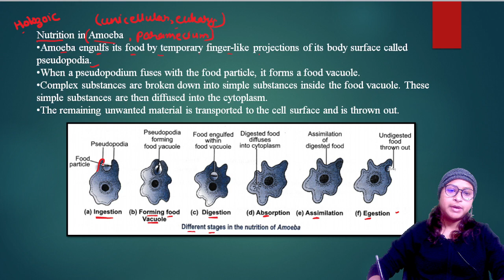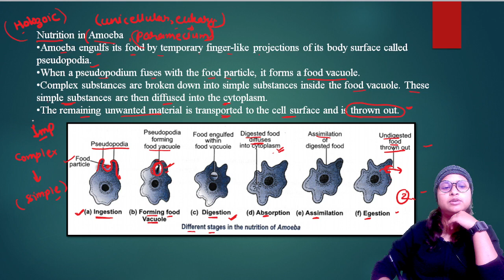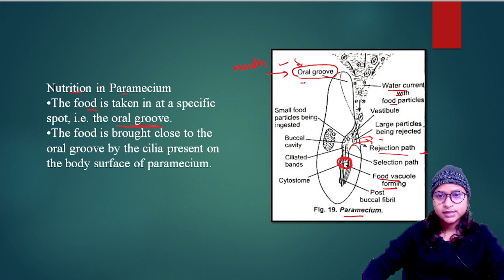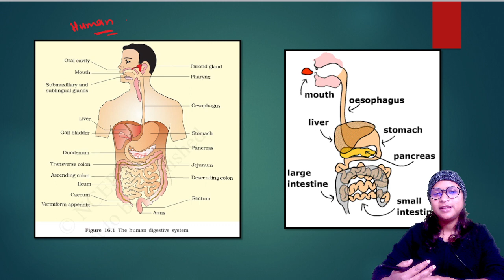LIFE PROCESS | NUTRITION IN AMOEBA AND PARAMECIUM